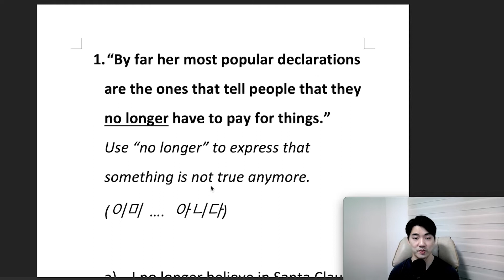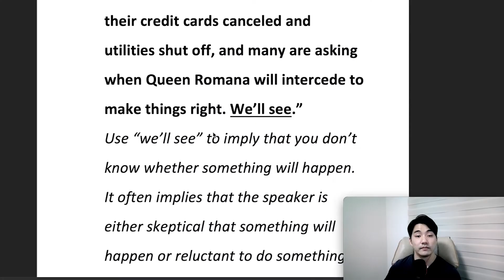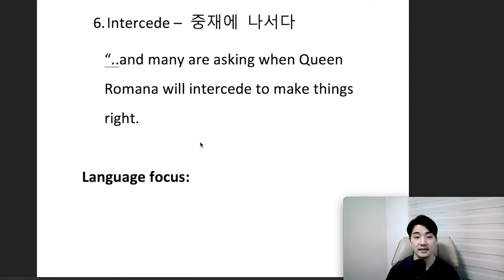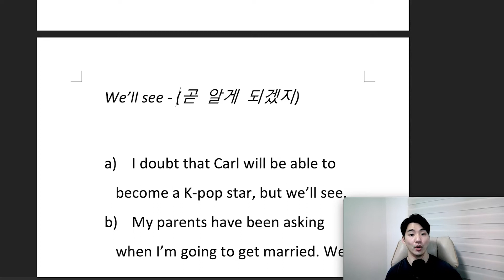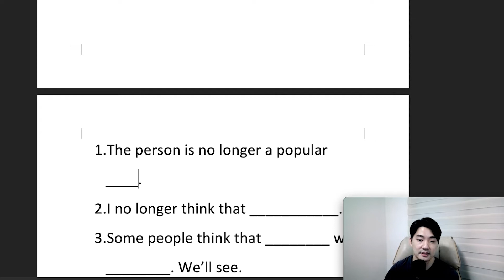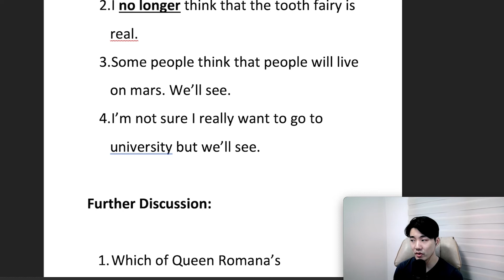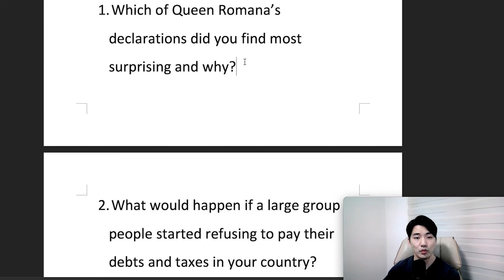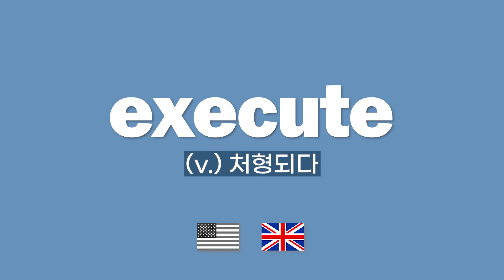[Vol.39_Unit 07] Odd News (Review)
News & Story (Intermediate) Unit 07. Queen of Canada